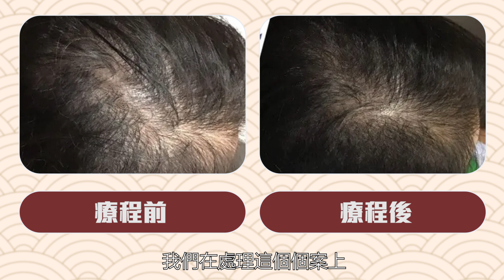【德善醫療集團特約：身心有德醫】第四集｜女士脫髮有咩成因？搽白蘭地、薑汁有助生髮？｜朱慧敏 何昕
擁有一把烏黑亮麗嘅濃密長髮係多數女士嘅夢想，但偏偏遇上脫髮問題，唔通真係要搽白蘭地生髮？咪住先🖐🏻！今集主持朱慧敏請嚟何昕醫師，同大家分析女性脫髮成因，以及拆解坊間治脫髮傳聞同謬誤！想頭髮急急長就要留意《身心有德醫》喇！

想回復健康體質，要由根源入手！逢星期日早上十一點將會播出《身心有德醫》，主持朱慧敏聯同中醫師、營養師、體適能教練，帶大家從飲食🍴、運動⛹、中醫治療🌿，全方位打造健康體質，助您遠離疾病。👊🏻